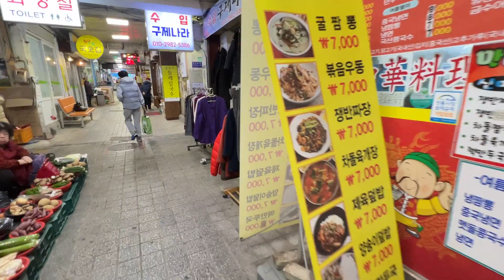หิมะตกแล้วจ้า❄️❄️ดอกใหญ่มากๆจ้าระหว่างเดินตลาดชื้อของ#งานเกษตรเกาหลี